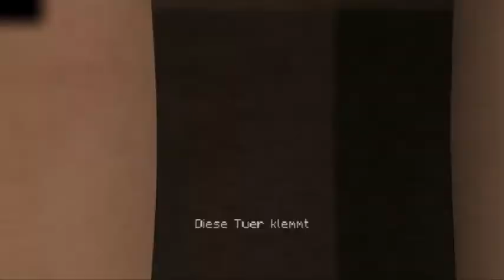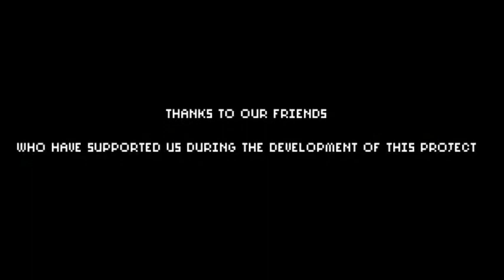7Days (Halloween Special) - "Sam, und doch allein..."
Zu Halloween gibt es ein weiteres Pixel-Abenteuer mit vielen Türen, Schlüsseln und seltsamen Geschehnissen. Wer ist Sam? Warum sind wir nie müde? Wie bunt können Bücher überhaupt sein? Und wächst einem Pfadfindergruppenleiter das Haar der Gruppe auf der Hand? Dies und viel mehr (oder weniger, das wird eine Überraschung :D) im Video ^^